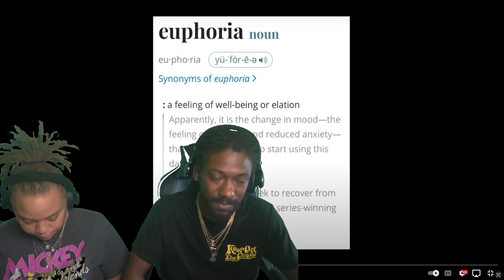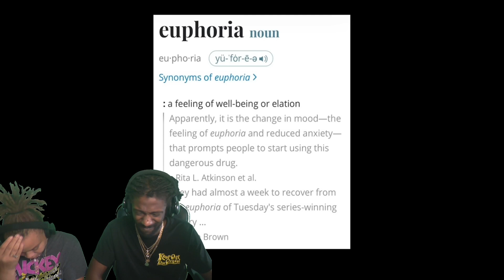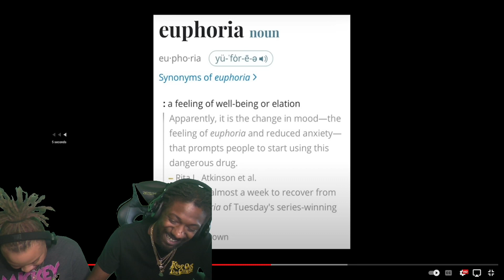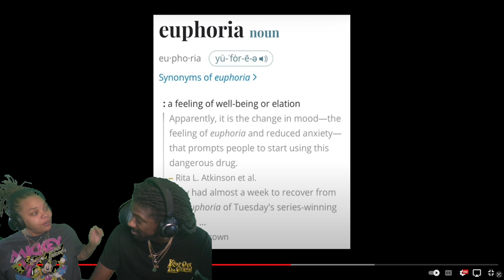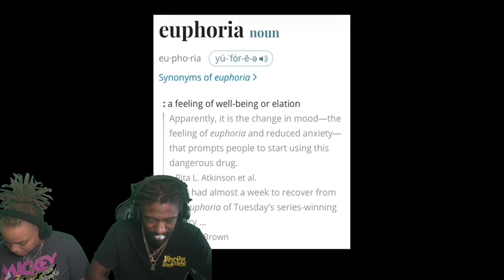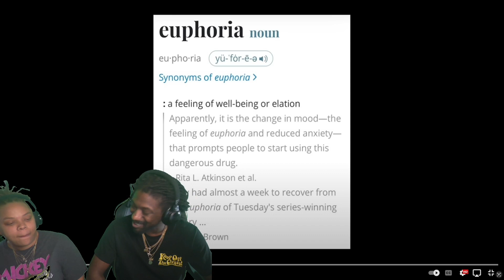Kendrick Lamar - Euphoria (Drake diss) (REACTION!!!)